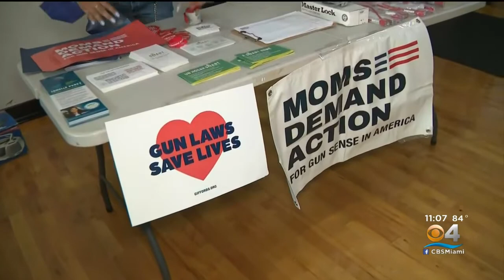Town hall meeting held in Goulds to address gun violence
Community members and leaders gathered Monday night to discuss gun violence. Law enforcement, government officials, and local activists all stood up to share their thoughts.